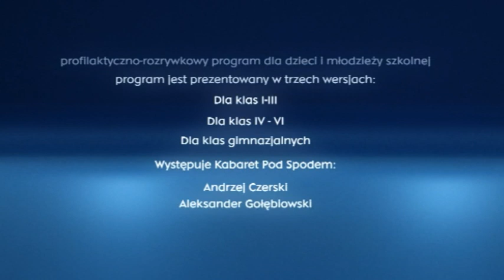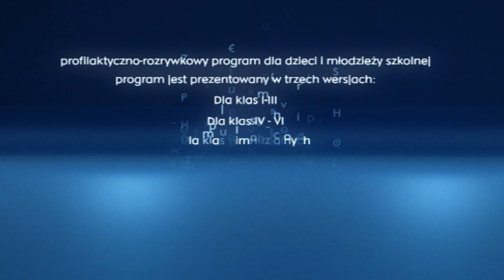Twój uśmiech łagodzi obyczaje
Twój uśmiech łagodzi obyczaje - czyli spotkanie z kabaretem "Pod spodem"